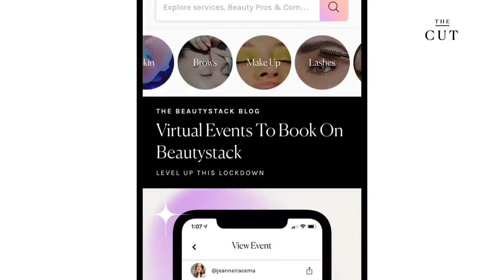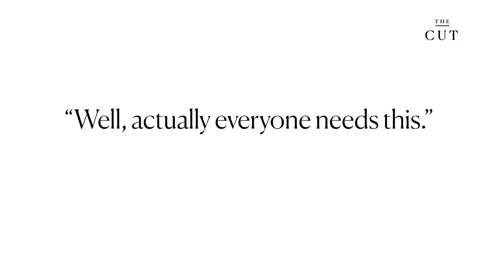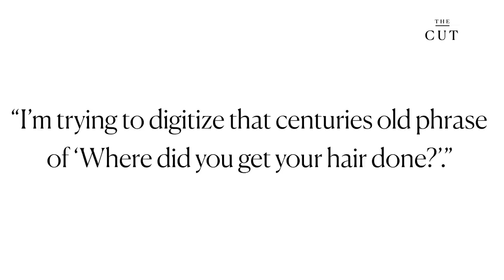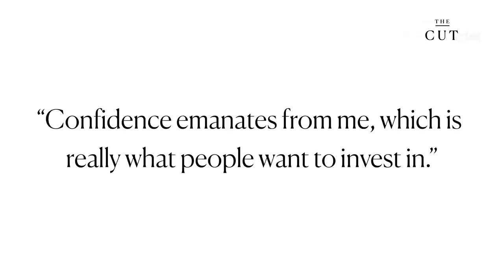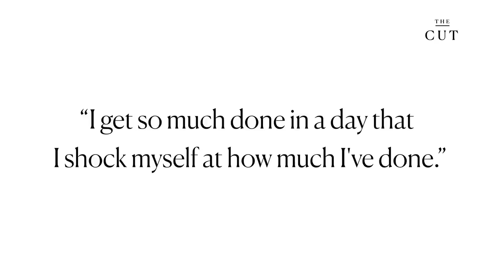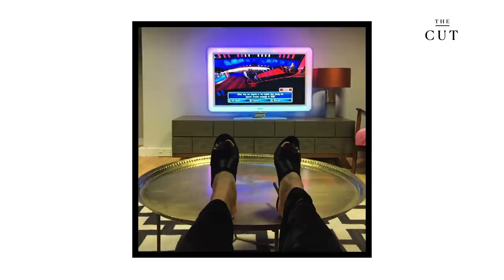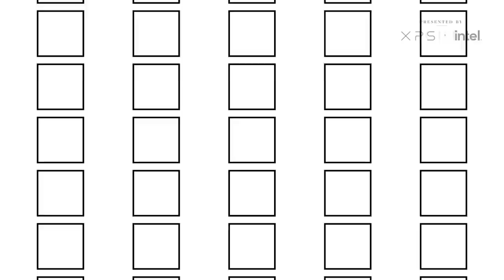Sharmadean Reid is trying to make booking beauty services easier.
In this week’s episode of Next Level, host Devine Blacksher chats with Beautystack founder and CEO Sharmadean Reid. Beautystack is an app and online platform that allows you to easily book beauty services based on a pro’s work. Or as the website states, ‘See it? Like it? Book it.’ Scrolling through your Instagram feed to show your nail artist the design you want is now a thing of the past. In this episode, Reid talks about her experiences with investors, being a Black woman in the tech industry, and taking time to truly pause when you need a break.